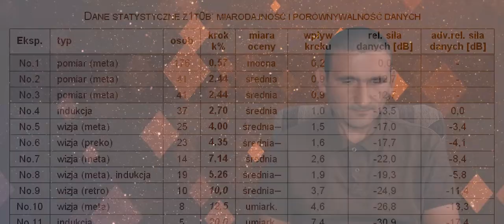Calligaris Projekt - Odcinek 2 - Eksperymenty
Podsumowanie półrocznych badań nad odkryciami Giuseppe Calligarisa. Pierwszy etap poszukiwań miał za zadanie dostarczyć wstępnej odpowiedzi na pytanie, czy to co pisze Calligaris – to tylko fikcja literacka, czy też może jednak jest coś na rzeczy.

[aby pominąć intro, przejdź do 1'40"]